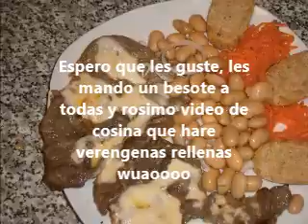Y llegue con algo rico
espero que les gusten la otra que hare de cosina sera berengenas rellenas un bersote y espero dedito arribaa